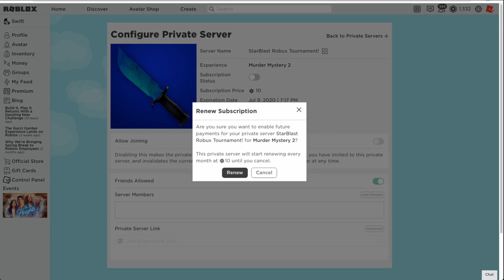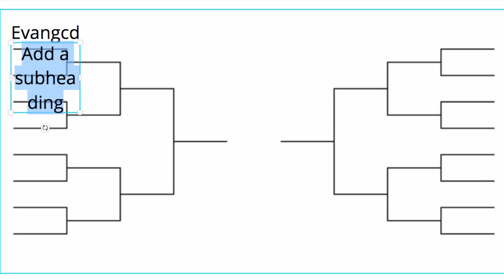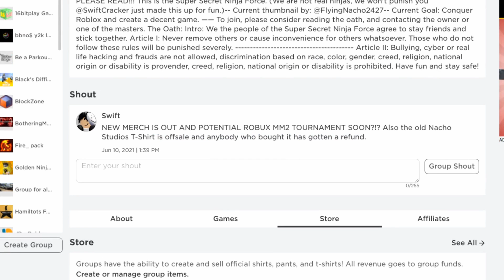MM2 Tournament for ROBUX! | How to get free robux easily!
Follow us on Roblox @SwiftCracker and @Evangcd.